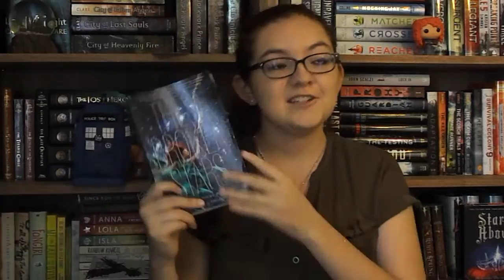Favorite First Sentences in Books! || T5W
Hey friends! I'm Maggie, a girl with a huge passion for books, reading, and creative writing! I am here to share my journey to one day be an author or screenwriter as well as talking about books with all of you amazing people! Thanks so much for taking the time to read this, I truly appreciate each and every one of you who watch my videos!